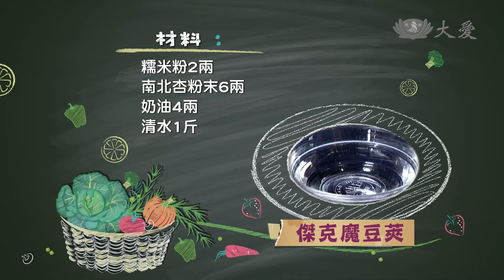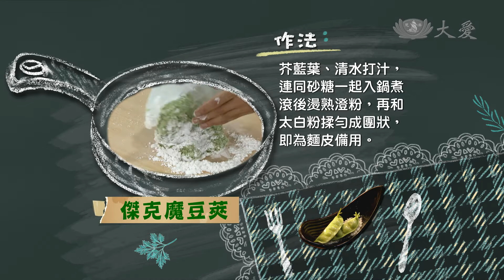【現代心素派】20150119 - 名人大廚 - 鈺善閣 - 陳健志＆陳向筠＆陳詩評 - 傑克魔豆莢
《傑克魔豆莢》
皮的材料：澄粉5兩、太白粉2兩、芥蘭葉3兩、清水9兩、砂糖1兩、香菜梗少許
內餡的材料：麵粉3兩、玉米粉3兩、吉士粉3兩、奶粉1兩、細糖3兩、糯米粉2兩、南北杏粉末6兩、奶油4兩、清水1斤

作法：
1.南北杏、奶油，分別用熱水調開。
2.麵粉、玉米粉、吉士粉、奶粉、細糖、糯米粉和勻後，加入調水的南北杏、奶油，及適量的清水拌勻。
3.接著放入蒸鍋，用中火蒸約十五分鐘後待涼，即為內饀備用。
4.將芥蘭葉、清水打汁，連同砂糖一起入鍋煮滾後燙熟澄粉，再和太白粉揉勻成團狀，即為麵皮備用。
5.取適量麵皮，用刀背壓平，再包入揉成圓球狀的饀料後，捏壓成豆莢狀，接著放入蒸鍋蒸約3分鐘後取出，再插上香菜梗即可。